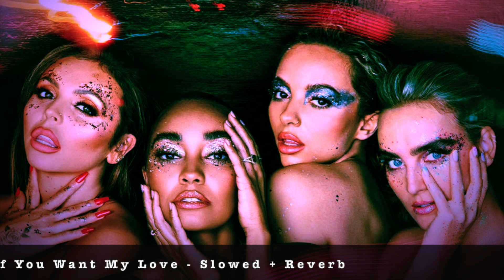Little Mix - If You Want My Love - Slowed + Reverb